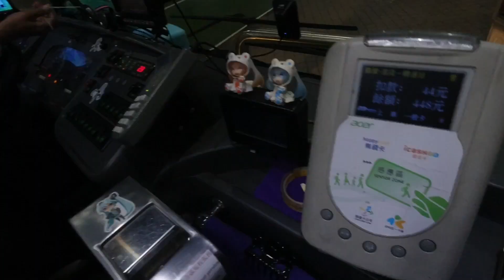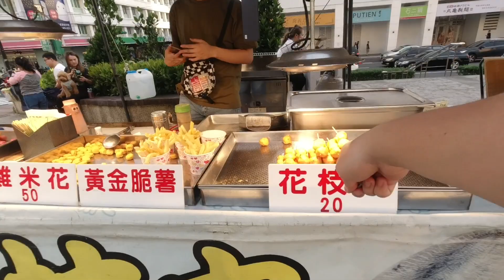台灣美食🇹🇼日本人🇯🇵愛吃基隆的基隆進益面麵線羹40...比台北西門的好吃😋基隆夜市花枝丸20也好吃 台湾の港町の基隆で美味しい麺線とイカだんごを見つけた。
基隆進益麵線羹 ★3.8(413)
基隆市仁愛區仁一路317號
月曜日
定休日
火曜日ー日曜日
9時00分～23時30分